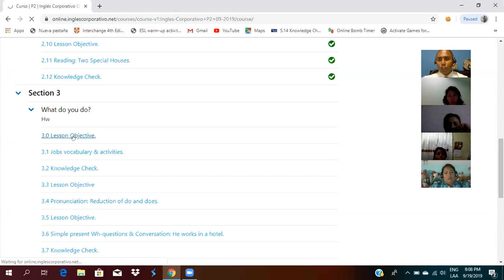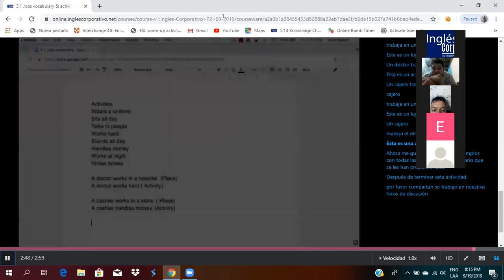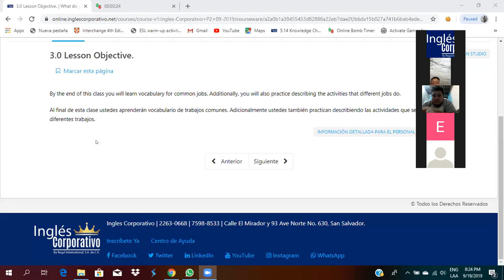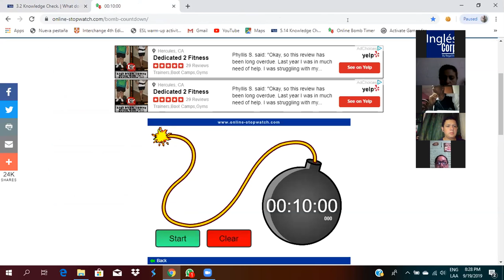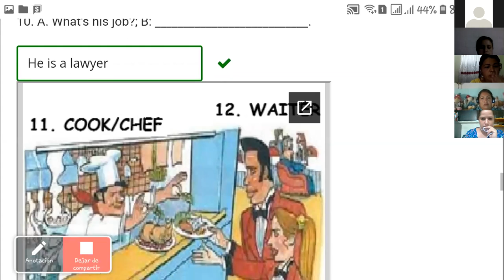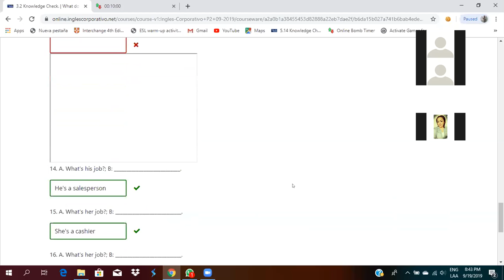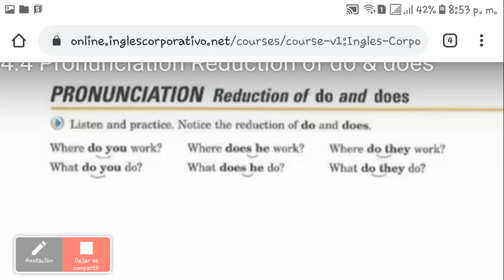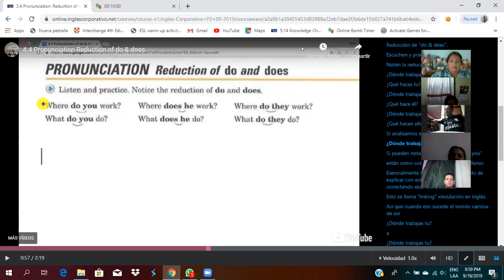Ingles Corporativo- Wh Questions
By the end of this class you will learn to sound natural when asking simple present “Wh Questions”.

Al final de esta clase ustedes aprenderán a sonar de una manera natural cuando hagan preguntas interrogativas "Wh" en presente simple.